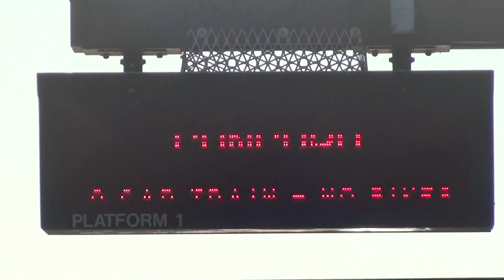Concord Train Arriving at Rockridge BART (HD)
9-car Concord train entering Rockridge Station in North Oakland, as the heart of the weekday evening rush takes over in Northern Alameda County.

Rockridge is the first station exclusively on the Pittsburg/Bay Point line, and the final Alameda County stop for all trains headed toward Pittsburg/Bay Point and Eastern Contra Costa County. This Concord train is one of only two that BART runs during weekday evening commutes to supplement the normal 15-minute distance between Pittsburg/Bay Point trains. Both evening Concord trains begin their trip at the Daly City terminus in Northern San Mateo County.